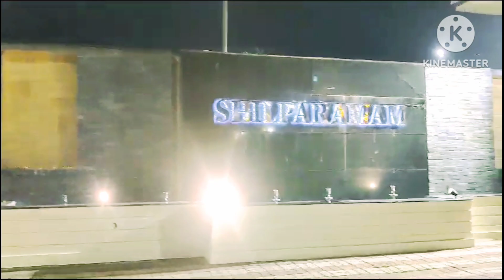silparamam 🛖🛖🛖 at Guntur(గుంటూరు లో శిల్పరామం )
CFE UMA

Silparamam At Guntur